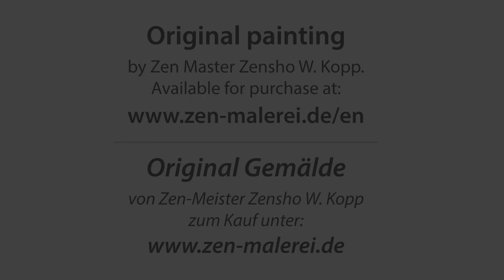Camera drive: Painting NO. 17 made by Zen-Master Zensho W. Kopp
IN THE FIRE OF THE DIVINE LOVE

2021 // 50x40cm// Acrylic, watercolour on canvas

IM FEUER DEE GÖTTLICHEN LIEBE

2021 // 50x40cm // Acryl, Aquarell auf Leinwand